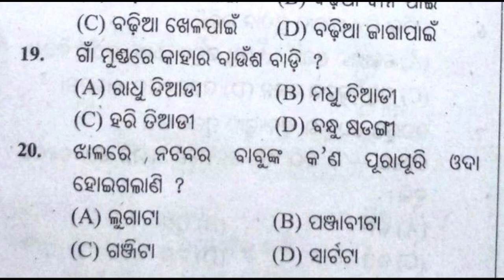10th Class FA 4 Exam Question#Class 10 FA 4 FLO Question with answers#10 Class FA 4 MIL Question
10th Class FA 4 Exam Question#Class 10 FA 4 FLO Question with answers#10 Class FA 4 MIL Question
Class 10 FA 4 Exam Question with answers of Odisha board School
PM Tutorial
10 Class FA 4 Exam Question with answers of Odisha board School
FA 4 Exam Question Class 10
FA 4  Class 10 MIL Question with answers of Odisha board School
Class 10 FA 4 FLO Question with answers of Odisha board School
10 Class FA 4 MIL Question with answers
Class 10 Mil Question with answers of Odisha board School
10 Class FA 4 MIL Question with answers